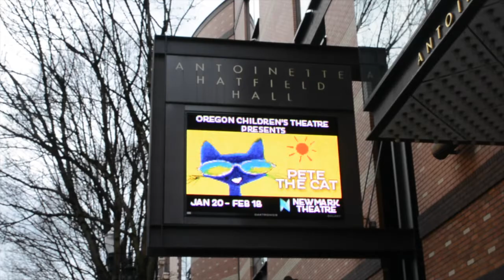Behind the Scenes with Oregon Children's Theatre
We went behind the scenes with the cast of PETE THE CAT: THE MUSICAL at Oregon Children's Theatre! Take a glimpse at the magic on stage and behind the curtain